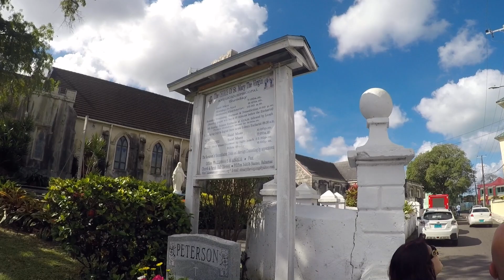MSC Seascape Cruise Episode 2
Karayipler Cruise gezimizin 2. bölümünde Bahamaların başkenti Nassau ve Ocean Key adası gezisi yer alıyor.

Part 2 of our Caribbean Cruise trip to Nassau the capital of the Bahamas, and Ocean Key island.